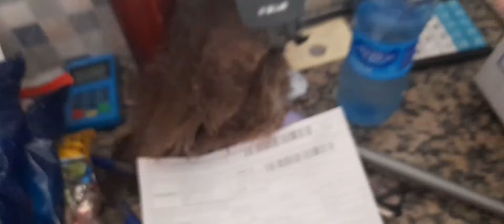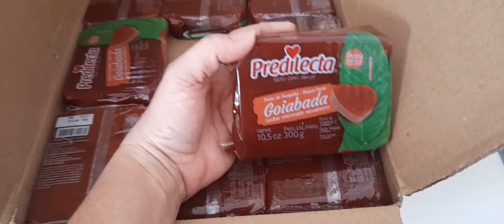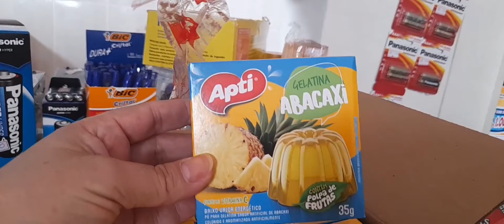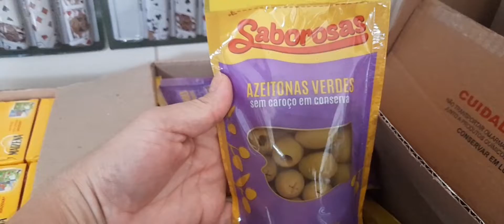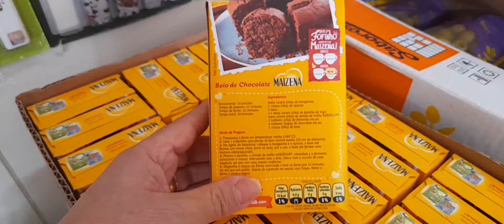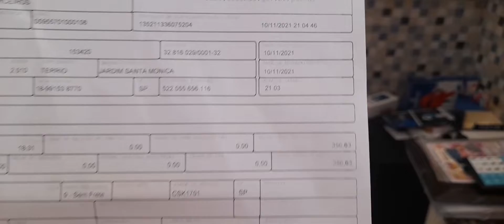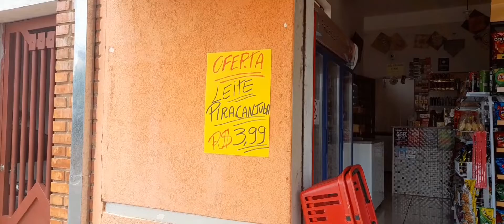COMPRAS E REPOSIÇÃO PARA A MERCEARIA!!!